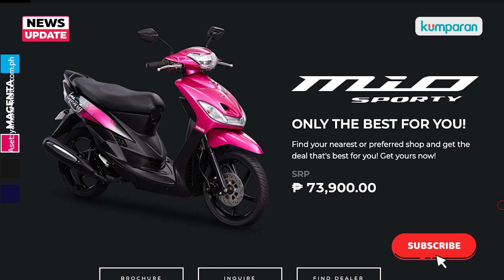Yamaha Mio Karbu Masih Eksis, Harga Rp 20 Jutaan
Apa jadinya kalau motor matik Mio Karbu ini masih eksis? Bukan di Indonesia, melainkan di negara tetangga Filipina. Yamaha Mio karbu merupakan salah satu motor matik yang eksis pada awal 2000-an. Di Indonesia, model ini sudah tak lagi diproduksi. Modelnya diganti dan sudah mengemas sistem injeksi. Matik yang punya nama Yamaha Mio Sporty itu mendapat sentuhan grafis dan pilihan warna baru, melirik laman resmi Yamaha Filipina. Selengkapnya simak video berikut ini.